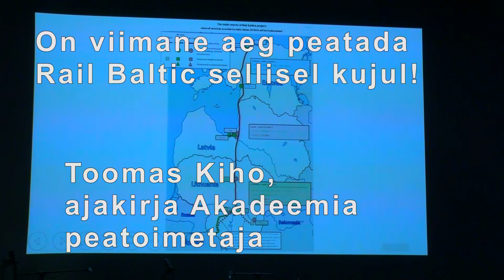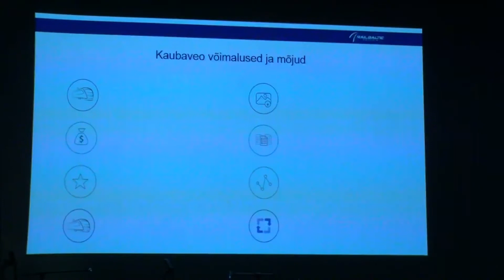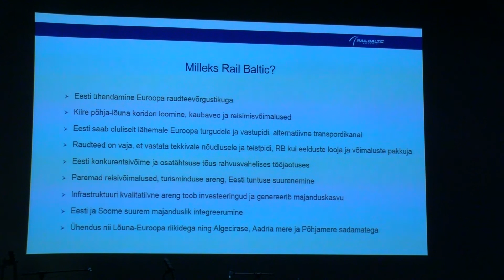Toomas Kiho - Aeg peatada Rail Baltica sellisel kujul!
Eesti Looduskaitse Seltsi aastalõpukonverents 19. detsembril 2015.